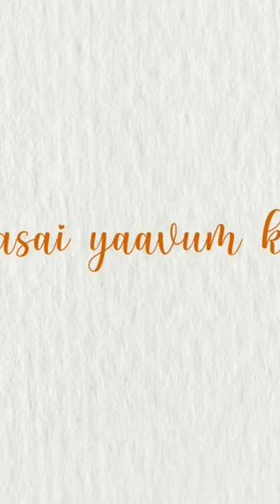Best Appa WhatsApp Status Song Tamil